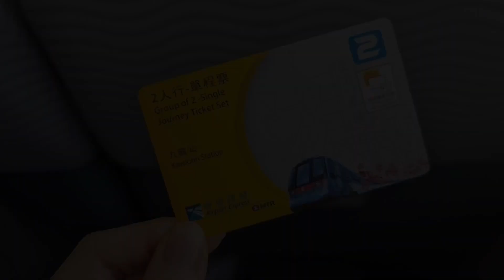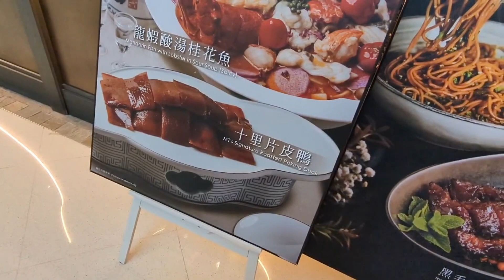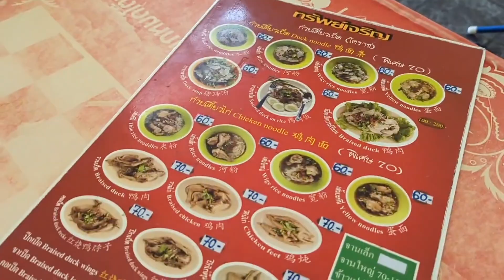【香港 】 十里湘薈(Moments Together)の北京ダック、トリュフ小籠包 etc. / ビクトリアピークで見るクリスマスの夜景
2023年12月24日、成田から香港経由でプーケットへ向かいました。
香港での滞在時間は、約8時間。その短い時間の中、九龍(クーロン)のショッピングモールELEMENTSに行き、中華料理店「十里湘薈 Moments Together 」で美味しい料理を堪能しました。そして、ビクトリアピークでクリスマスの夜景を楽しみました。